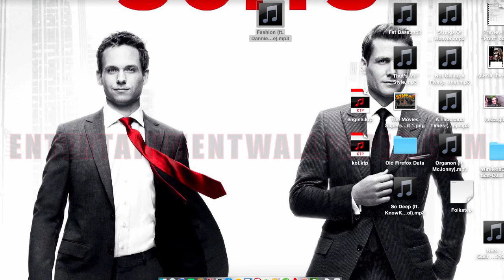Let's Play Limbo- Part 6- World War Silkworm!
In this episode, silkworms try to attack us but by our good friend, the silkworm eater, we manage to escape. We also solve the first big puzzle in the game and try to attract frogs. More Limbo and The Movies! Superstar Edition coming soon. Hope you enjoy this series, guys! xD